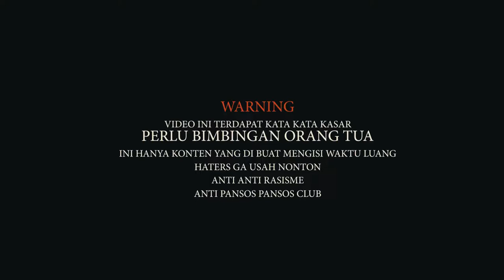TEST RIDE VARIO 150 HEDON BOGOR MOTOVLOG INDONESIA